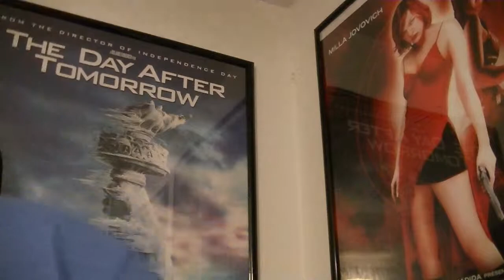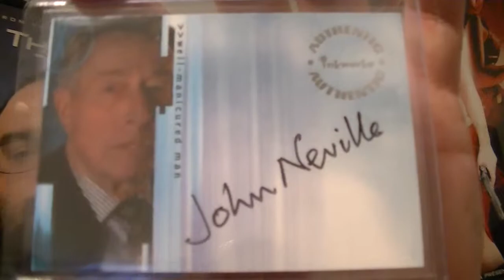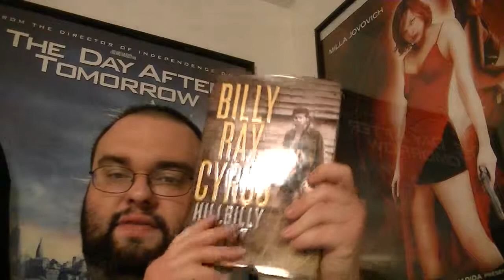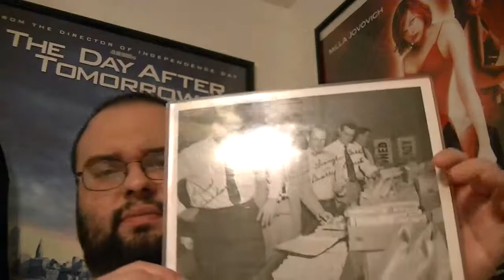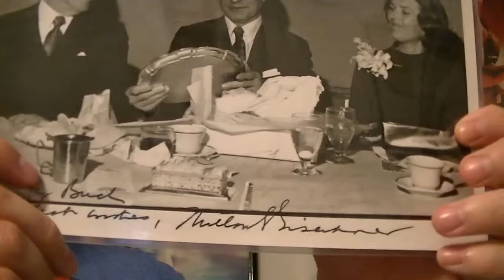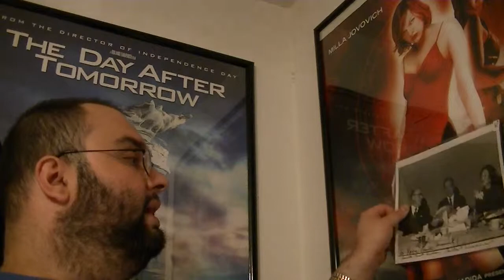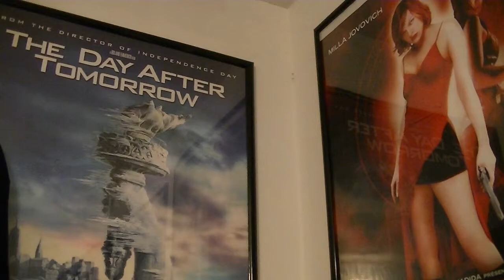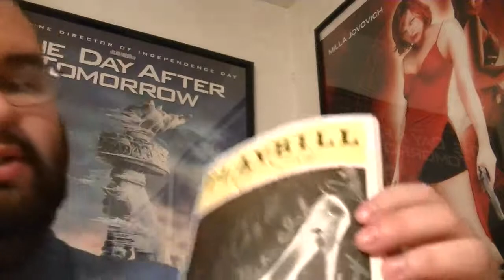5/6/2014 Autograph Mail Day Video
Some nice ttms including a nice signed playbill plus some purchases.